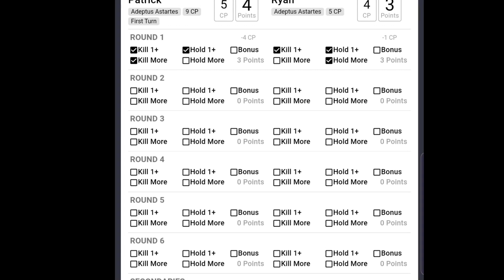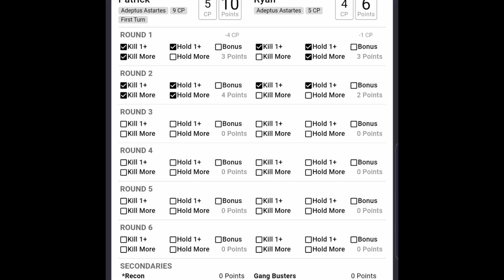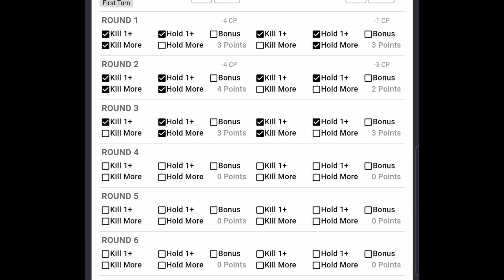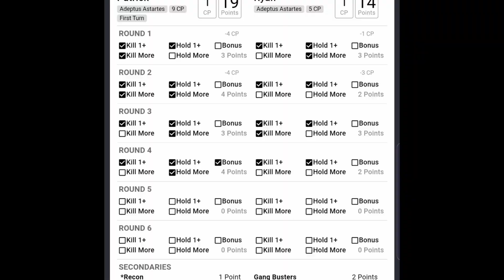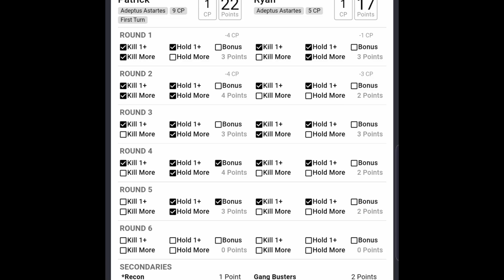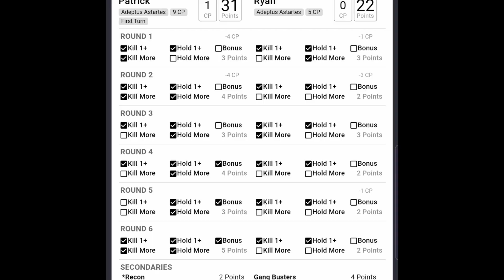RAVENGUARD vs SALAMANDERS ITC 2000 points Warhammer 40k Battle Report!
Ryan is back on Warzone Morloc in another of our competitive battle reports!

As a regular tournament player, its a pleasure to have him on the channel showcasing his beautiful army and going through his tactics and unit choices.

No sweats here just a fun battle of wills!